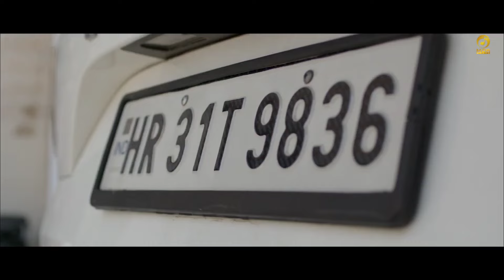Jade Gaadi Pe HR Likha Ho Sheeshe Pe Jamidar Likha Ho | Samajh Liyo Haryana Se समझ लियो हरियाणा सै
Song Name - Samajh Liyo Haryana Se Artist - Ramkesh Jiwanpurwala Singer - Ramkesh Jiwanpurwala Lyrics - Ramkesh Jiwanpurwala Music - Ghannu Music Mix Mastering - D Chandu Director & Editor - Ranjeet Chauhan D O P - Sunny Sohal D I - Mohit Z Costume - Manish Kumar Art Director - Vishvjeet Sharma Blessings - Rajesh Mor Producer - Tarun Mor Label - Mor Music Company (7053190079) Audio Studio - Mor Music Audio Recording Studio Production House - Mor Digital Recording

Samajh Liyo Haryana Se समझ लियो हरियाणा सै- Ramkesh Jiwanpurwala New Haryanvi Song 2023 Mor Haryanvi Song Name - Samajh Liyo Haryana Se Artist - Ramkesh Jiwanpurwala Singer - Ramkesh Jiwanpurwala Lyrics - Ramkesh Jiwanpurwala Music - Ghannu Music Mix Mastering - D

Lyrics Samajh Liyo Haryana Se

Jade Gaadi Pe HR Likha Ho Sheeshe Pe Jamidar Likha Ho Maa Babu Ka Pyar Likha Ho Samajh Liyo Haryana Se Jade Ragni Mile Bajti Baila Ki Mile Jot Bhajti Daman Aali Beer Nachti Jade Hara Bhara Parvesh Milega Seedha Sadha Bhesh Milega Geeta Ka Updesh Milega Mile Log Lugai Khet Mein Jate Balak Mil Ja Race Lagate Ram Ram Kare Aate Jate Baithak Aage Ghala Ho Mudha Khandhke Aala Ho Baitha Budha Hokke Ka Ho Marta Soota Jade Baithak Ke Mha Milta Gyan Ho Gabrua Mein Bhari Jaan Ho Medal Lyate Pehlwan Ho Jade Jate Dudh Ka Mile Bakhoda Tau Kehta Mil Ja Chhora Budha Ka Jade Chale Dithora Jade Ram Ram Keh Taai Aale Aakad Boli Na Dil Ke Kale Doga Police Sagai Aale Jade Katthe Baithe Taul Mile Bata Ke Dagte Goal Mile Hasi Aur Makhol Mile Kheta Mein Bolte Mor Mile Jit Johad Pe Dangar Dhor Mile Jit Kabaddi Ke Shor Mile Jade Tubewell Niche Nhate Pa Ja Sang Ragni Gate Pa Ja Budhe Mooch Painate Pa Ja Jade Medal Jit Ke Lyave Chhori Gelya Khet Kamave Gori Jhule Aur Jhulave Chhori Jade Jaat Aur Brahman Katthe Pa Ja Karte Sair Sapatte Pa Ja Hote Hasi Thathe Pa Ja Jade Ramkesh Ka Chale Gaana Beshak Sunlo Yana Shyana Bilkul Nahi Pade Sharmana

Samajh Liyo Haryana Se समझ लियो हरियाणा सै- Ramkesh Jiwanpurwala New Haryanvi Song 2023 Mor Haryanvi

Samajh Liyo Haryana Se समझ लियो हरियाणा सै- Ramkesh Jiwanpurwala New Haryanvi Song 2023 Mor Haryanvi Song Name - Samajh Liyo Haryana Se Artist - Ramkesh Jiwanpurwala Singer - Ramkesh Jiwanpurwala Lyrics - Ramkesh Jiwanpurwala Music - Ghannu Music Mix Mastering - D Chandu Director & Editor - Ranjeet Chauhan D O P - Sunny Sohal D I - Mohit Z Costume - Manish Kumar Art Director - Vishvjeet Sharma Blessings - Rajesh Mor Producer - Tarun Mor Label - Mor Music Company (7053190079) Audio Studio - Mor Music Audio Recording Studio Production House - Lyrics Samajh Liyo Haryana Se Jade Gaadi Pe HR Likha Ho Sheeshe Pe Jamidar Likha Ho Maa Babu Ka Pyar Likha Ho Samajh Liyo Haryana Se Jade Ragni Mile Bajti Baila Ki Mile Jot Bhajti Daman Aali Beer Nachti Jade Hara Bhara Parvesh Milega Seedha Sadha Bhesh Milega Geeta Ka Updesh Milega Mile Log Lugai Khet Mein Jate Balak Mil Ja Race Lagate Ram Ram Kare Aate Jate Baithak Aage Ghala Ho Mudha Khandhke Aala Ho Baitha Budha Hokke Ka Ho Marta Soota Jade Baithak Ke Mha Milta Gyan Ho Gabrua Mein Bhari Jaan Ho Medal Lyate Pehlwan Ho Jade Jate Dudh Ka Mile Bakhoda Tau Kehta Mil Ja Chhora Budha Ka Jade Chale Dithora Jade Ram Ram Keh Taai Aale Aakad Boli Na Dil Ke Kale Doga Police Sagai Aale Jade Katthe Baithe Taul Mile Bata Ke Dagte Goal Mile Hasi Aur Makhol Mile Kheta Mein Bolte Mor Mile Jit Johad Pe Dangar Dhor Mile Jit Kabaddi Ke Shor Mile Jade Tubewell Niche Nhate Pa Ja Sang Ragni Gate Pa Ja Budhe Mooch Painate Pa Ja Jade Medal Jit Ke Lyave Chhori Gelya Khet Kamave Gori Jhule Aur Jhulave Chhori Jade Jaat Aur Brahman Katthe Pa Ja Karte Sair Sapatte Pa Ja Hote Hasi Thathe Pa Ja Jade Ramkesh Ka Chale Gaana Beshak Sunlo Yana Shyana Bilkul Nahi Pade Sharmana समझ लियो हरियाणा सै जड़ै गाड़ी पै एच आर लिखा हो शीशे पे जमीदार लिखा हो माँ बाबू का प्यार लिखा हो समझ लियो हरियाणा सै जड़ै रागनी मिलै बाजती बैला की मिलै जोट भाजती दामन आली बीर नाचती जड़ै हरा भरा परिवेश मिलेगा सीधा साधा भेष मिलेगा गीता का उपदेश मिलेगा मिलै लोग लुगाई खेत में जाते बालक मिल जा रेस लगाते राम राम करै आते जाते बैठक आगै घला हो मूढा खंडके आला बैठा हो बूढ़ा होक्के का हो मारता सूटा जड़ै बैठक के महा मिलता ज्ञान हो गबरुआ में भरी जान हो मैडल ळ्याते पहलवान हो जड़ै जाते दूध का मिले बखोड़ा ताऊ कहता मिल जा छोरा बूढ़ा का जड़ै चलै डिठोरा जड़ै राम राम कह ताई आले अकड़ बोली ना दिल के काले डोगा पुलिस सगाई आले जड़ै कट्ठे बैठे ताऊ मिलै बाता के दागते गोल मिलै हासी और मखौल मिलै खेता मै बोलते मोर मिलै जित जोहड़ पै डांगर डोहर मिलै जित कबड्डी के शोर मिलै जड़ै टूबवेल नीचै नहाते पा जा सांग रागनी गेट पा जा बूढ़े मूछ पनाते पा जा जड़ै मैडल जीत के ल्यावै छोरी गैल्या खेत कमावै गोरी झूलै और झुलावै छोरी जड़ै जाट और ब्राह्मण कट्ठे पा जा करते सैर सपाटे पा जा होते हासी ठठ्ठे पा जा जड़ै रामकेश का चालै गाना बेशक सुनलो याना श्याणा बिलकुल नहीं पड़ै शर्माना